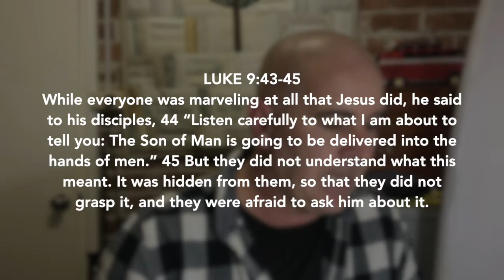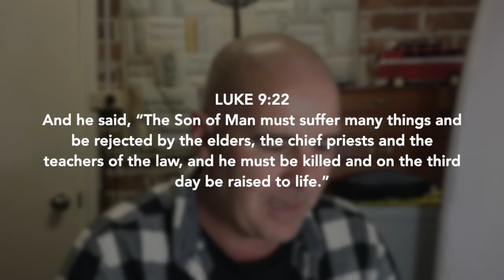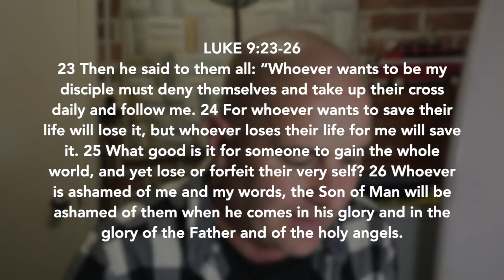Devotion Luke 9:1-45 READING THE NEW TESTAMENT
Leon Stead